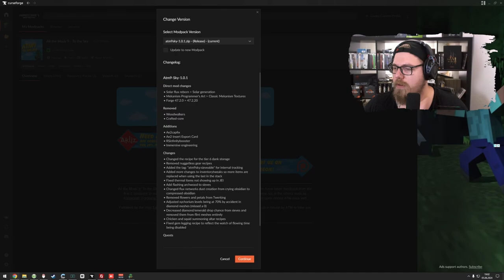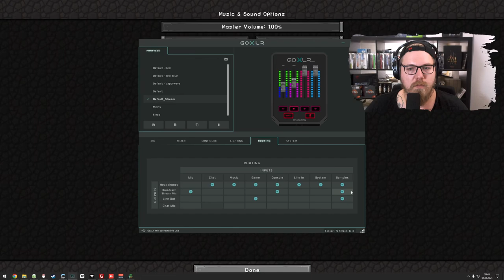Minecraft | ATM 9 to the SKY ☁ 🌎 | Base Ausbau 🏗